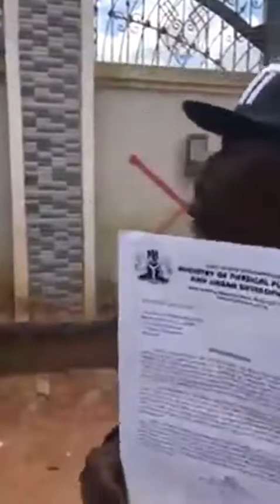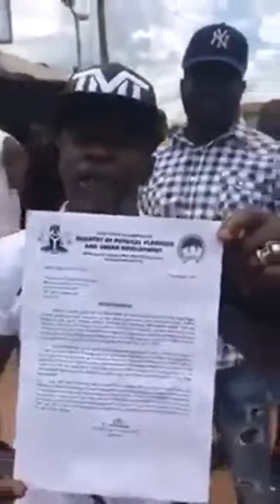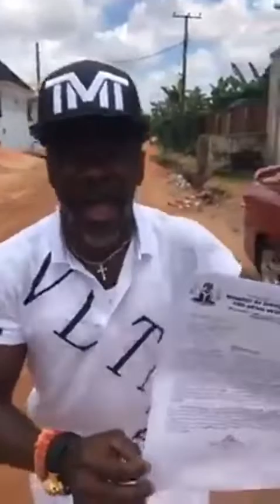Edo state Governor Godwin Obaseki plain to demolish Tony Kabaka mansion within 7 days